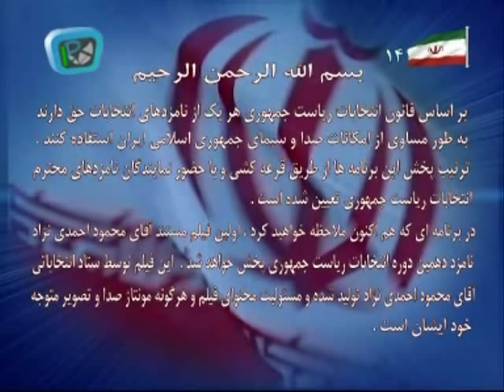Ahmadinejad Documentary - Part 1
Ahmadinejad's Documentary by Nader Talebzadeh Mostanad Ahmadinejad by Nader Talebzadeh Part 1 - Ghesmate Avval مستند احمدی نژاد